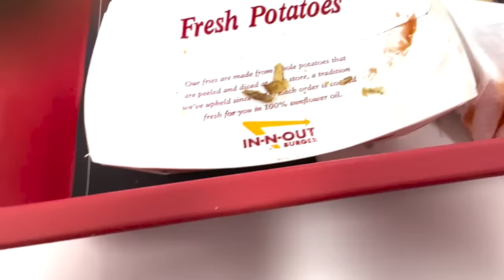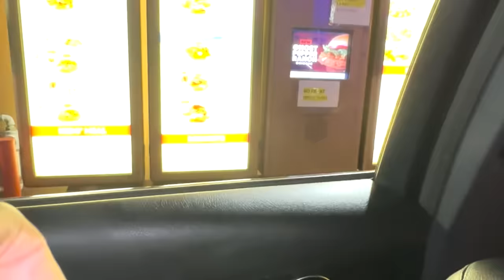going to los angelos for the first time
In this video, max goes to LA to play flight reacts and vlogged his trip with his friends!

Edited by: Max & Malik (twitter: @scvrr)